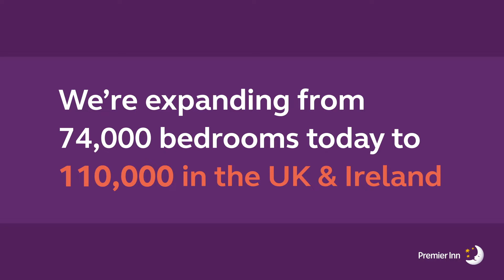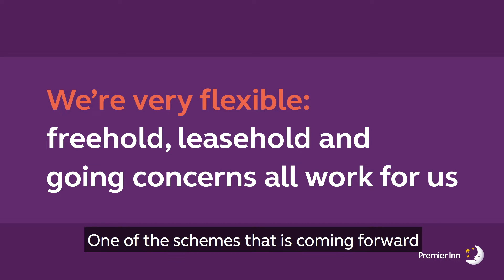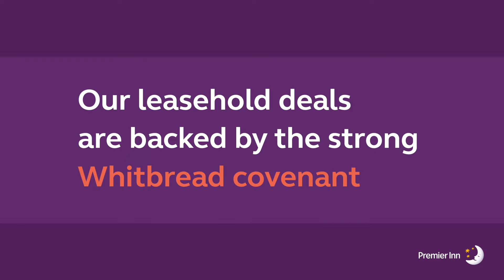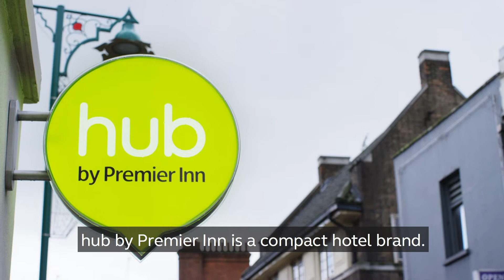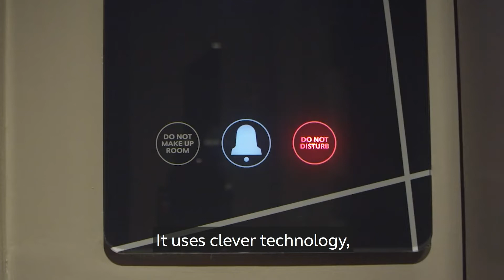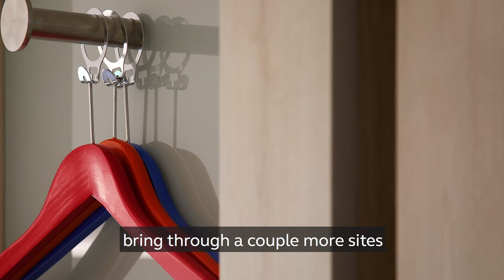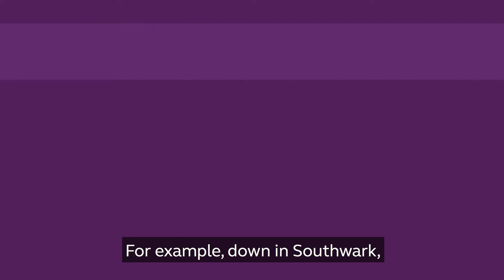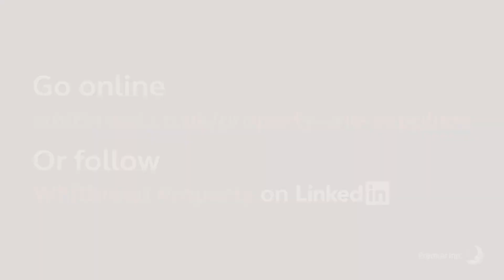An introduction to Premier Inn produced for the 2019 MIPIM conference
A showcase to the property requirements for the Premier Inn and hub by Premier Inn hotel brands produced for the 2019 MIPIM conference.